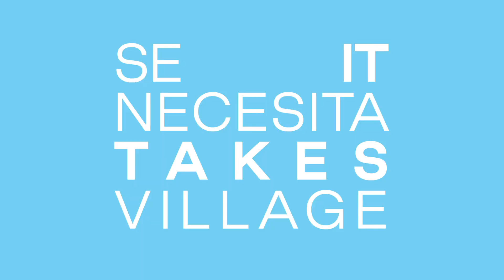It Takes YOU - Lexington Public Library Announces Capital Campaign for New Village Branch